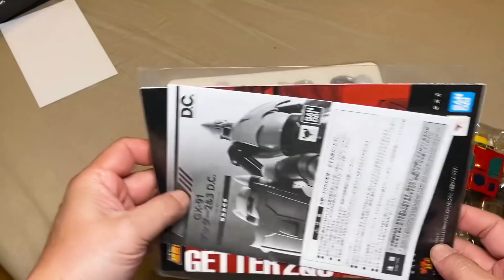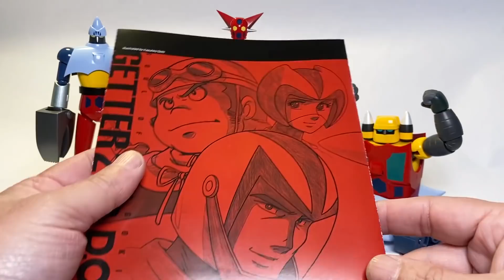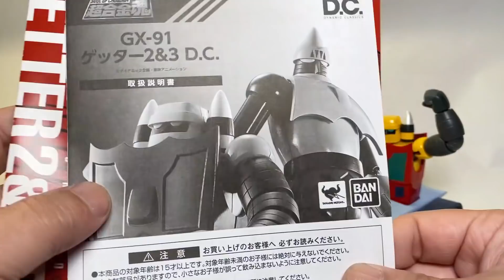【餓模人開箱】超合金魂 GX-91 蓋特機器人 2號 & 3號 ゲッター2&3 D.C.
超合金魂 GX-91 蓋特機器人 2號 & 3號 同綑推出，造型還原 復古 動畫設定，然而，可動度和可玩性卻大打折扣。